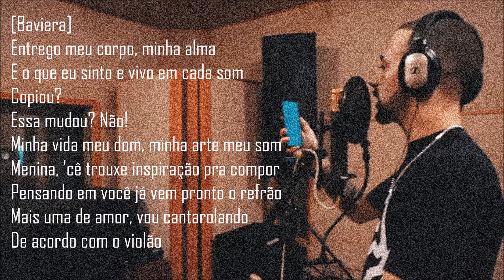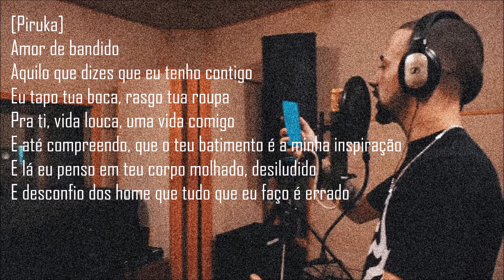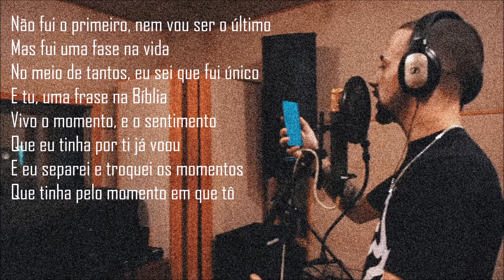Piruka X 1Kilo - Fogo Dos Nossos Planos [Letra]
Pablo Martins, Baviera, Knust, Piruka - Fogo Dos Nossos Planos (Prod. 1Kilo) [Letra]